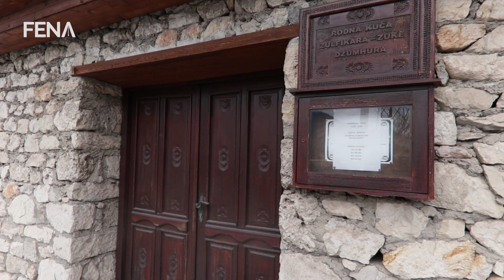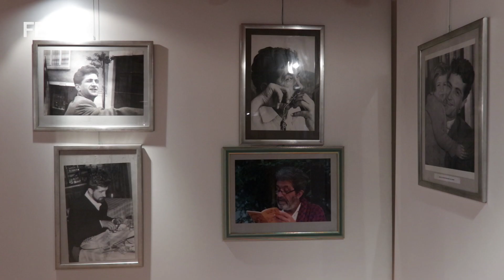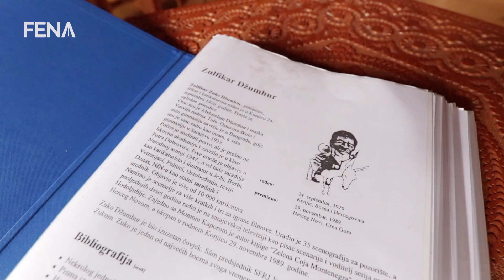Rodna kuća Zuke Džumhura galerijski prostor, dom za njegovu umjetnost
KONJIC, 6. februara (FENA) - Konjic nije zaboravio Zulfikara Zuku Džumhura, a njegova umjetnost tokom čitave godine, kroz brojne aktivnosti, u fokusu je rada konjičkog Zavičajnog muzeja. (Video FENA)